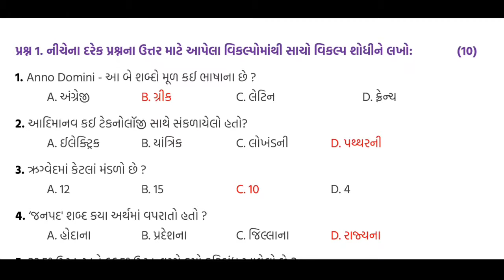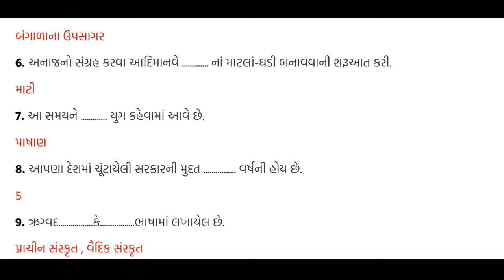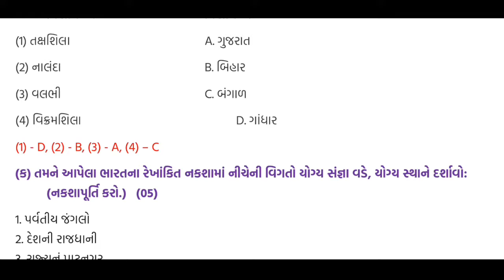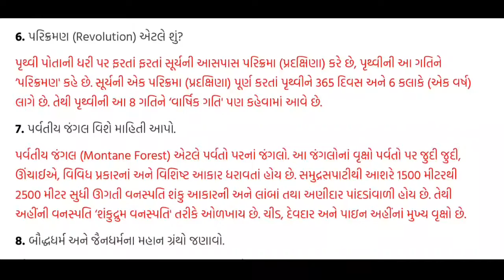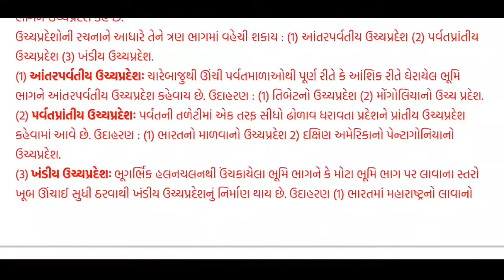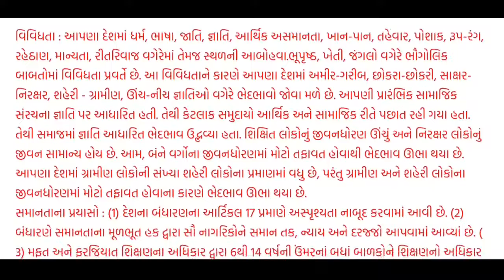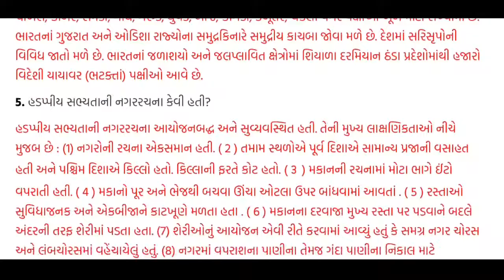std 6 Social science paper solution april 2022 std 6 varshik parixa samaj april 2022 std 6 2022